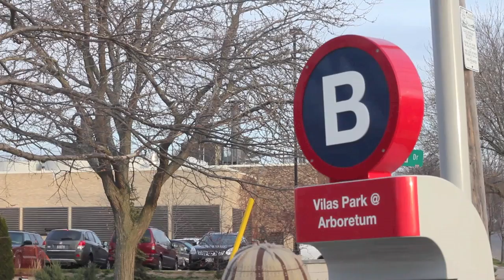Tour de Madison Bcycle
Will and Steve visit all 32 stations in 24 hours.